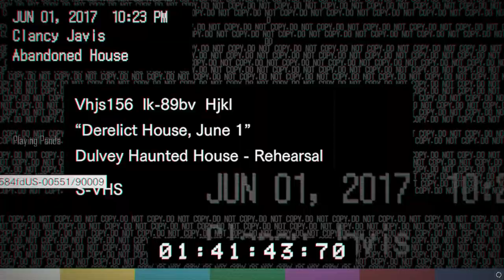Resident Evil 7 ( Part 1 intro ) Horror Gameplay in Hindi || By Playing Panda 🐼🐼🐼